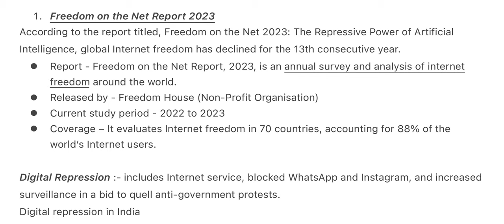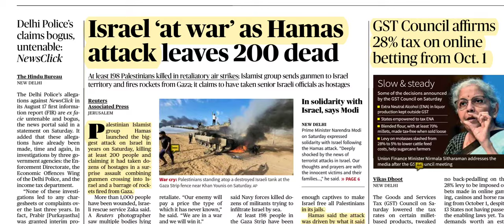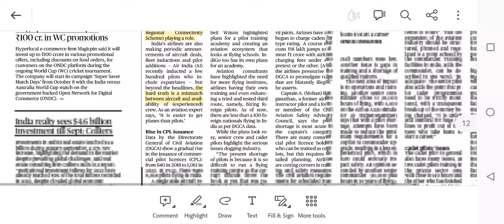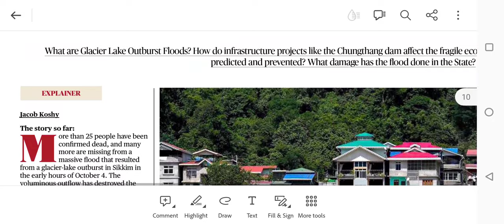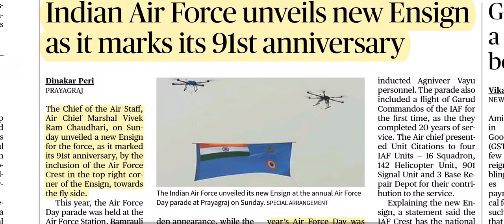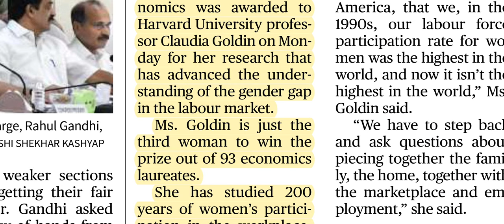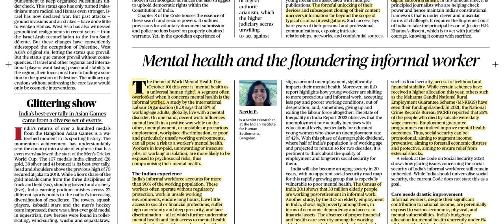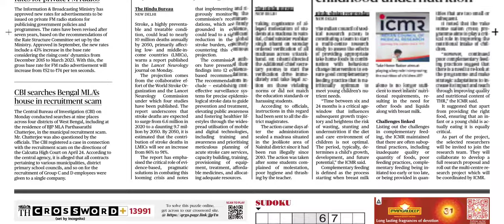07-10 October 2023 The Hindu Newspaper Analysis